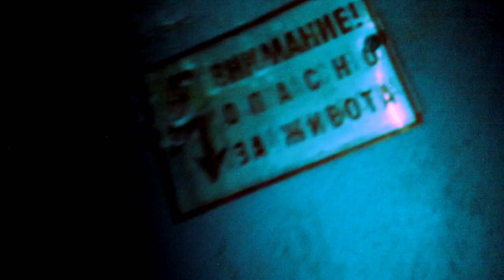S.E.V - Bateriq (video)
Video: Iv. Ivanovic , S.E.V